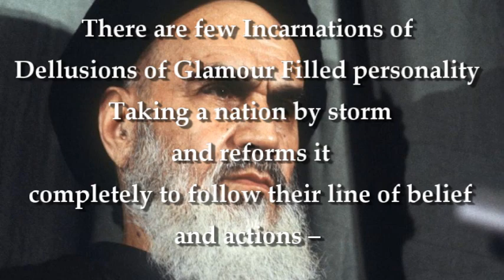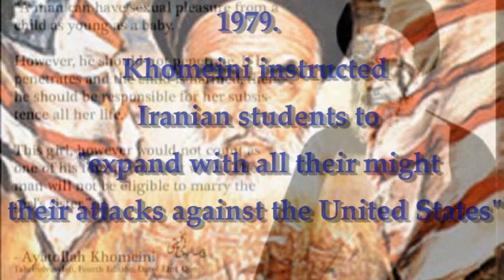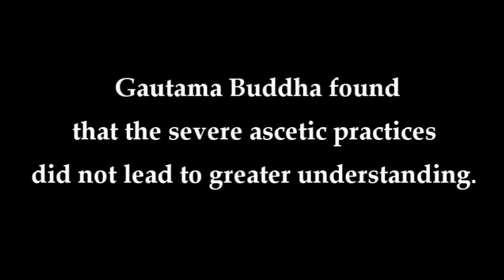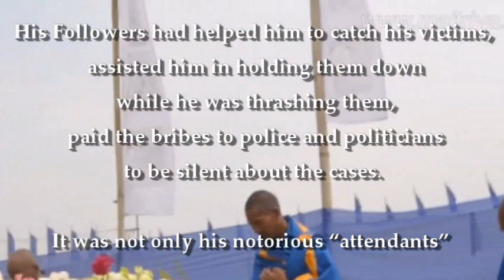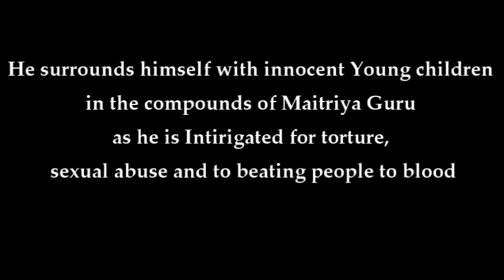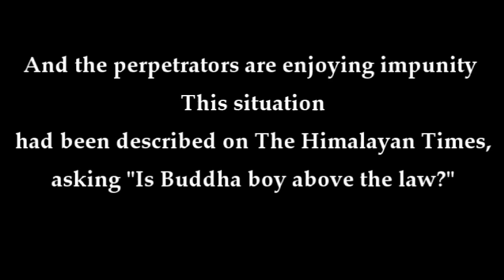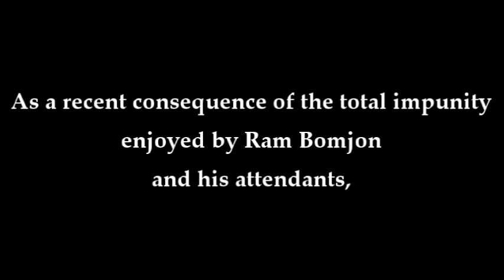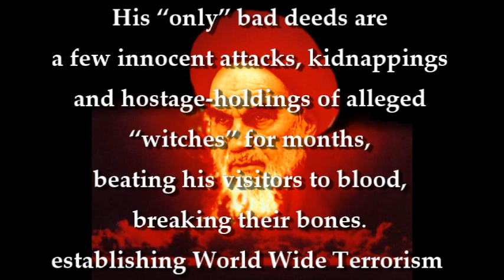Ram Bomjon Buddha Boy Reincarnation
Buddha Maitreya, the living reincarnation of Jesus the Christ, exposes Ram Bahadur Bomjon AKA "Buddha Boy" as a false teacher and the reincarnation of Ayatollah Khomeini.